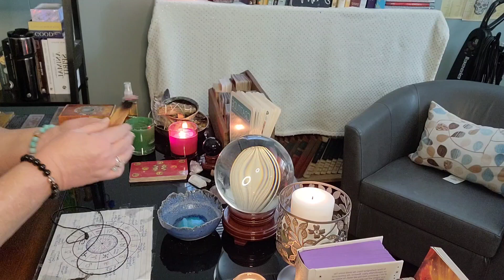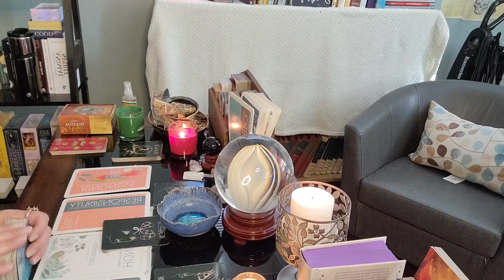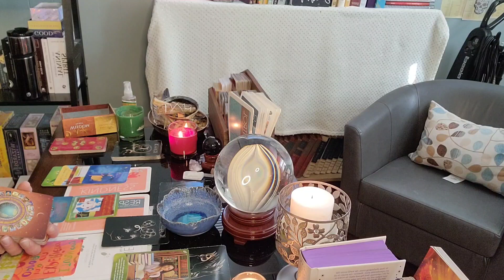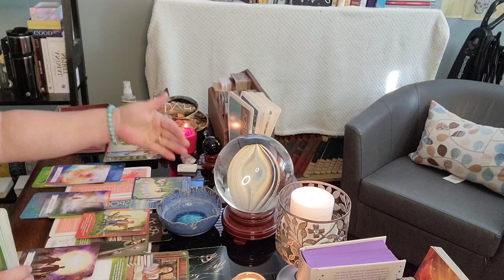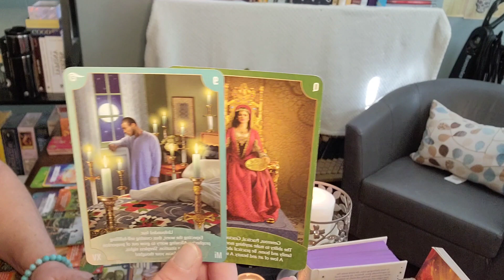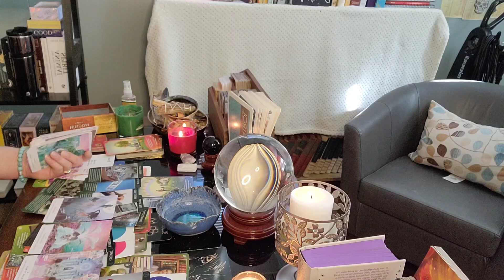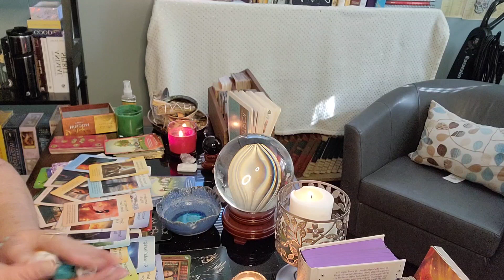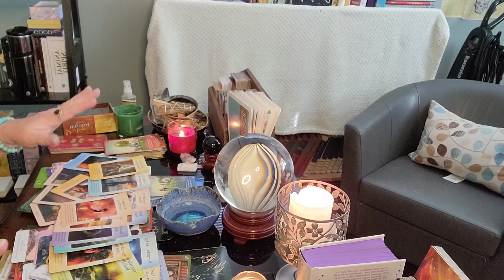SCORPIO: SPIRIT WANTS TO TALK ABOUT YOUR FAMILY!